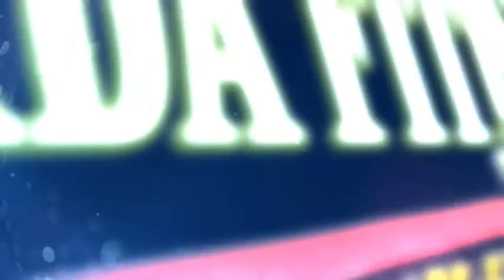anis - ku puja puja 15 August 2020 02 36 46 PM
BANTU LIKE DAN SUBSCRIBENYA UNTUK CHANNEL CBN PRODUCTION CONTAC JOB : 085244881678 TERIMA KASIH  MENGABADIKAN DOKUMENTASI HIBURAN
ORGAN DANGDUT, ORGAN TARLING, BUROK DANGDUT, DLL
CBN PRODUCTION MENGUCAPKAN TERIMA KASIH BUAT PARA MUSISI,
SEMOGA KITA SEMUA SLALU DALAM KEBAHAGIAAN DAN KEBERKAHAN, AAMIN,..
BANTU LIKE DAN SUBSCRIBENYA UNTUK CHANNEL CBN PRODUCTION, TERIMA KASIH